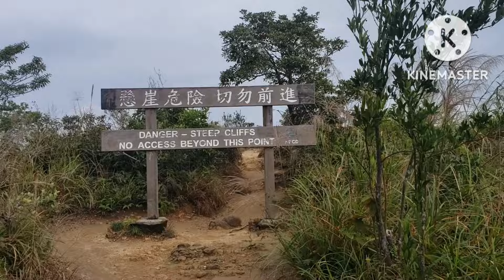Take me home /Hike @LionRock Hongkong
hike at lion Rock hongkong